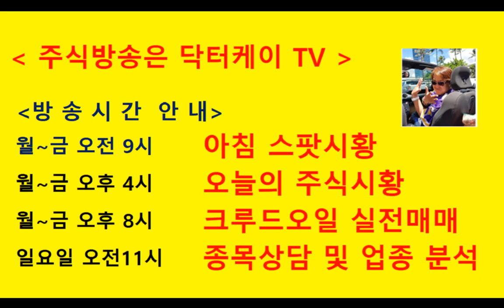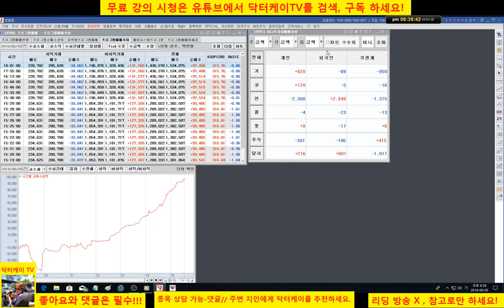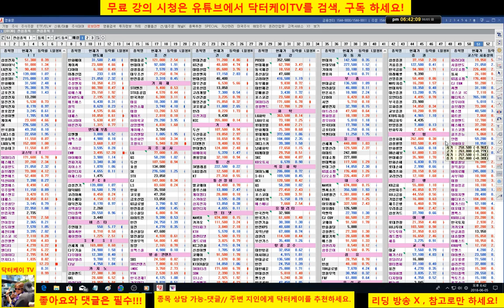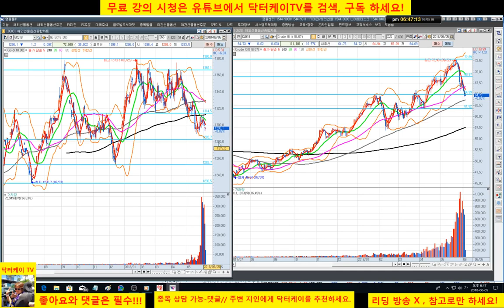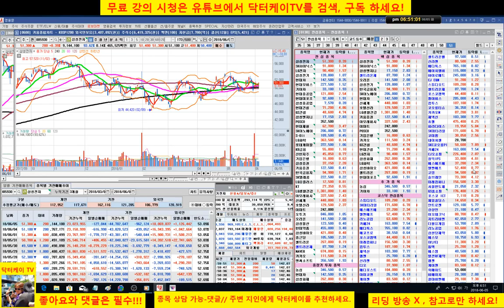= 닥터케이 TV =오늘의 주식시황/180605/코스피 상승,코스닥 소폭 하락/삼성전자,sk하이닉스,셀트리온-외국인 매수세 필요,현대건설,gs건설 양호/주식으로 1억만들기